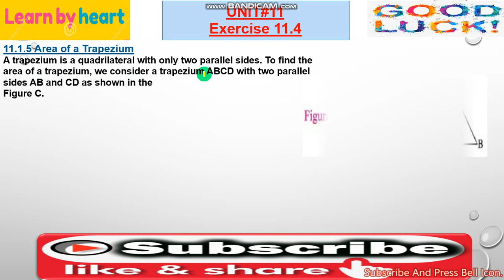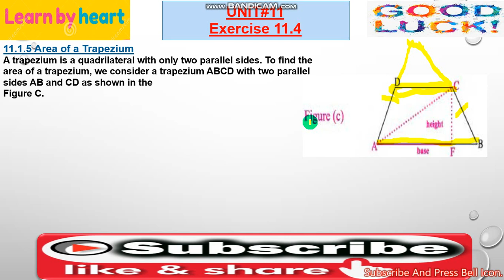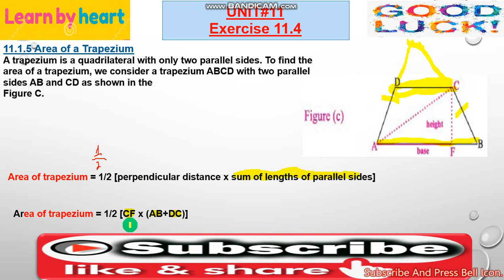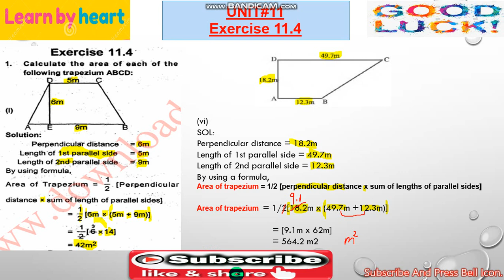Class6 Math Chapter 11 || Exercise#11.4 | Q1 | Punjab Text Book Board |Masood jameel official.